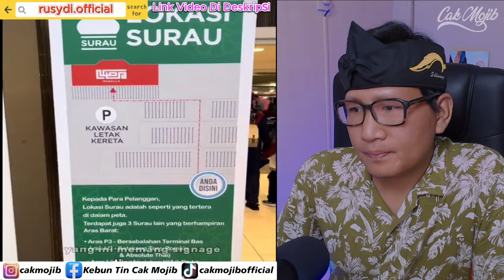MASYALLAH‼ Semewah Ini Fasilitas Masjid Di Malaysia⁈ Megah Betul Masjid PNB 118 Malaysia Ni‼